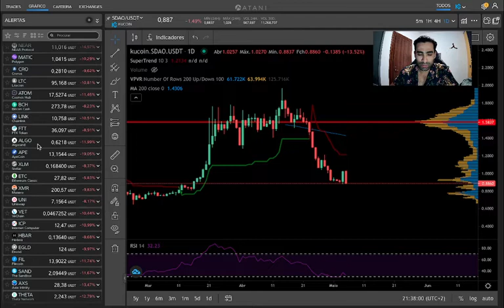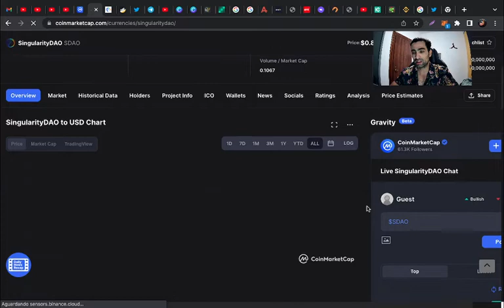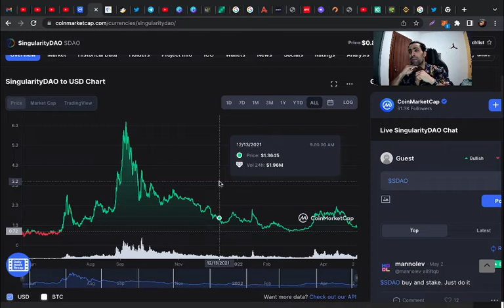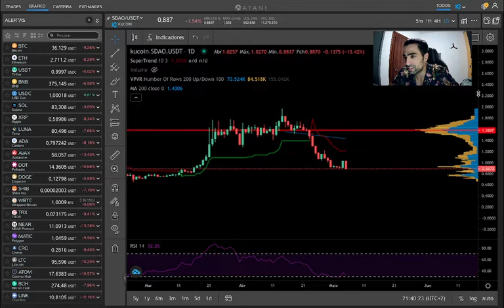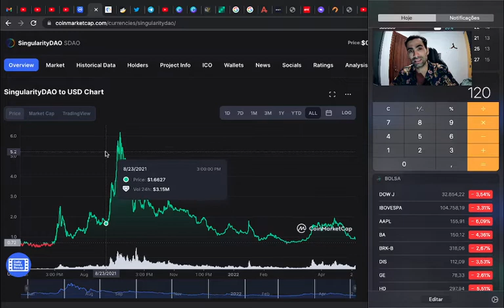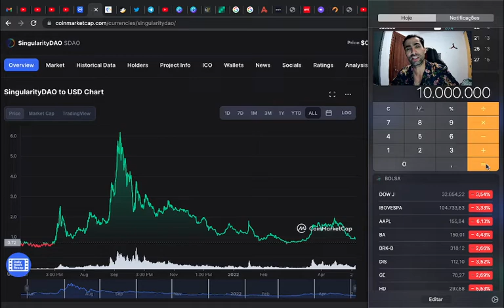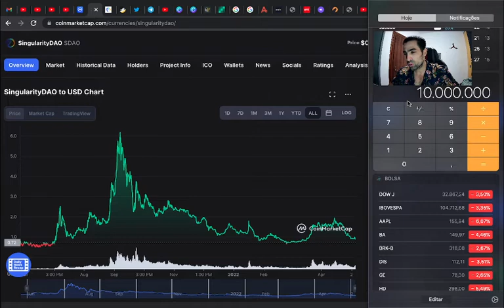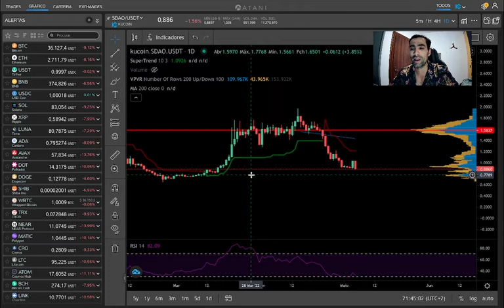⚡️SDAO EM FRACTAL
A SingularityDAO é uma organização descentralizada baseada em blockchain com o objetivo principal de governar DynaSets, cestas diversificadas de ativos de criptomoeda gerenciados dinamicamente pela IA. O poder de voto no SingularityDAO é concedido pelo token SingularityDAO (SDAO). O SingularityDAO traz as estratégias sofisticadas de gerenciamento de risco dos fundos gerenciados por IA para o DeFi, usando a tecnologia de IA superior do SingularityNET.

CONTADOR HALVING BTC,